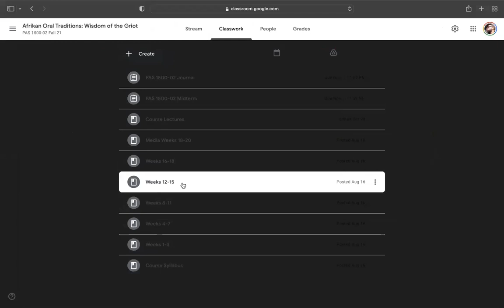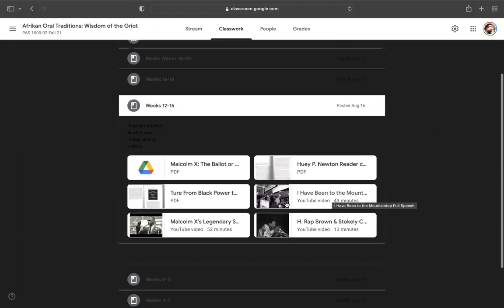PAS 1500-02 11.8.21 Zoom Lecture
PAS 1500-02 Afrikan Oral Traditions: Malcolm X Ballot or the Bullet